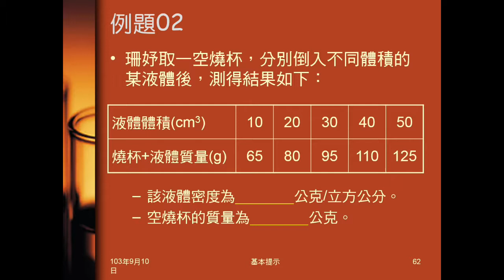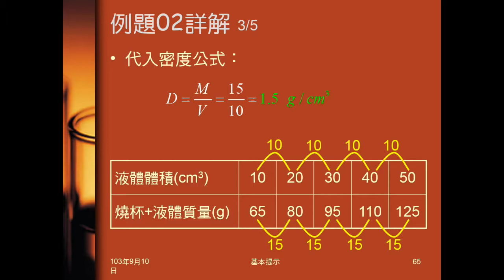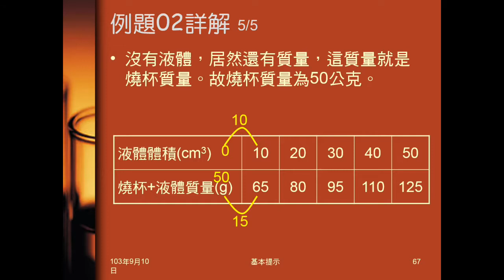103學年國二理化 基本提示08：表格處理方法（以例題說明）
說明如何處理表格，由表格中知道所求的答案。